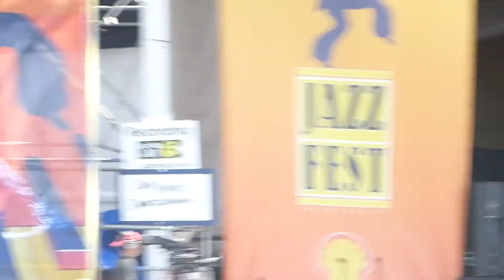Dumpstaphunk - Let's Get At It 5-6-17 New Orleans Jazz Fest